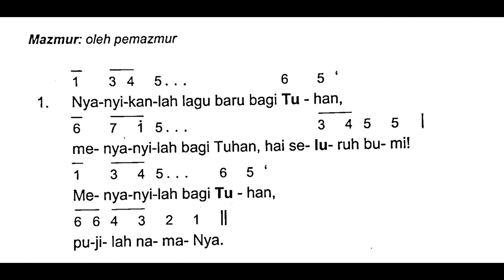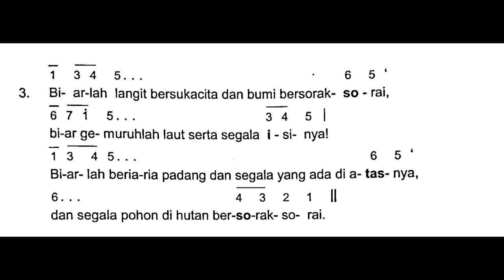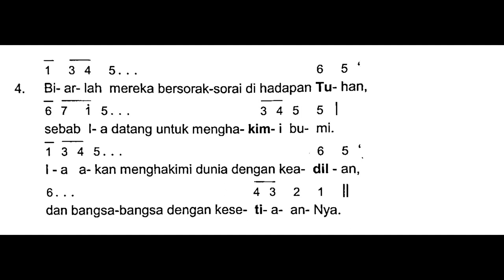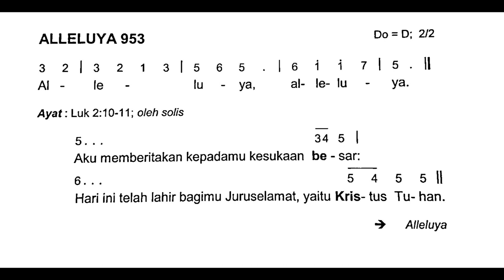[Edisi Baru] Sabtu, 24 Desember 2022 - HARI RAYA NATAL - MALAM NATAL - Mazmur Tanggapan - Tahun A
Shalom!